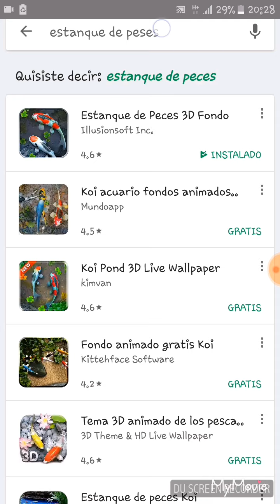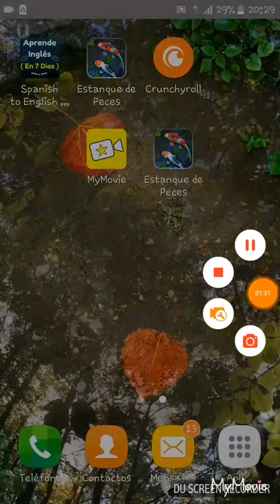El mejor fondo de pantalla de peces